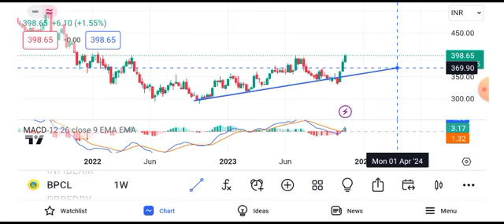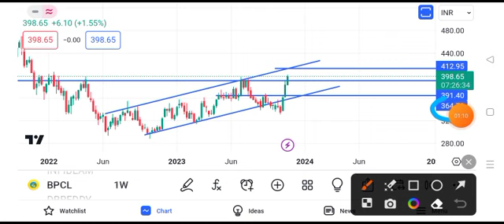BPCL share latest news | BPCL share news today